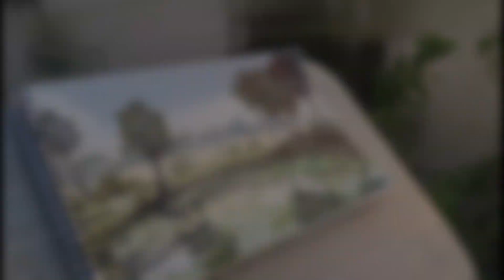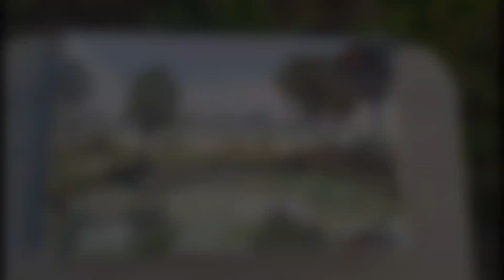Watercolor Painting || palm trees in watercolor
Keep Supporting.